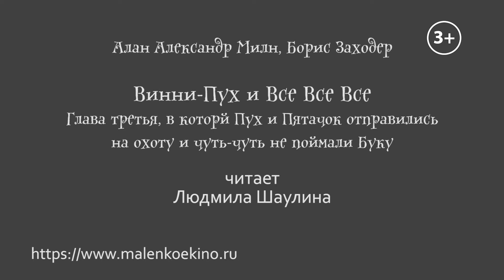"Винни-Пух и все все все. Глава третья". Алан А. Милн и Борис Заходер. Читает Людмила Шаулина.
Винни-Пух и все-все-все - сказка Милна в переводе Заходера, в которой вы познакомитесь с Винни-Пухом и Пятачком, Кристофером Робином, Совой и осликом Иа-Иа, Кенгой и крошкой Ру, Тигрой.